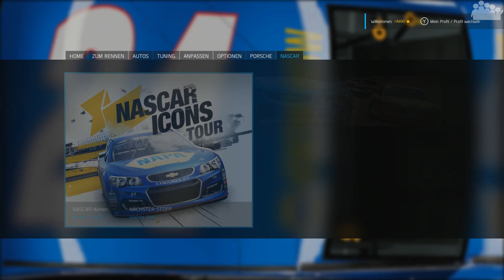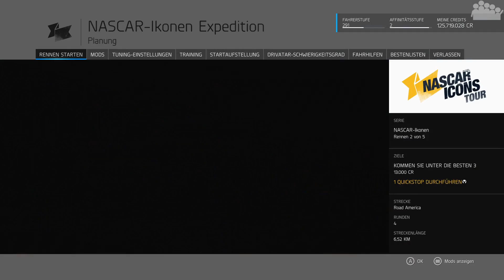FM6: NASCAR EXPANSION #02 - Vom Oval auf den Rundkurs - Let's Play FM6: NASCAR Expansion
► Es geht weiter mit dem Let's Play des NASCAR EXPANSION Pack's für FORZA MOTORSPORT 6. Die nächste Station führt die Nascar's auf bekannte amerikanische Rundkursstrecken.